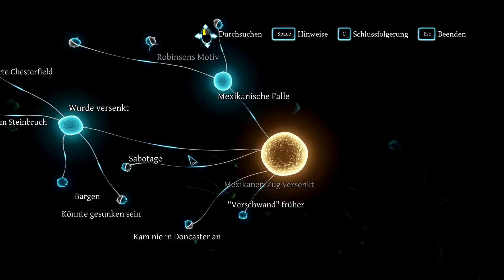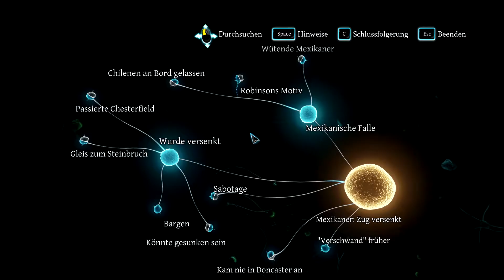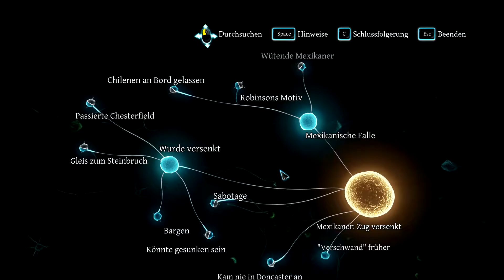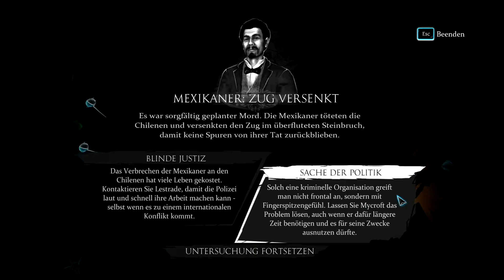Sherlock Holmes: Crimes & Punishments - Das Blutbad - 12 [HD - german]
Ein Frogwares Spiel